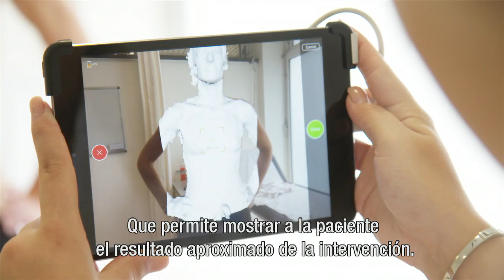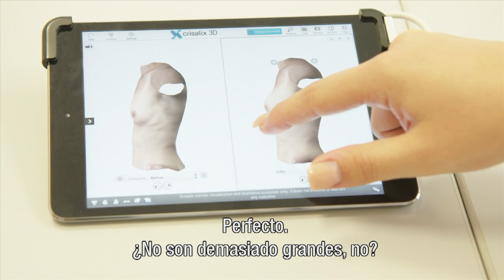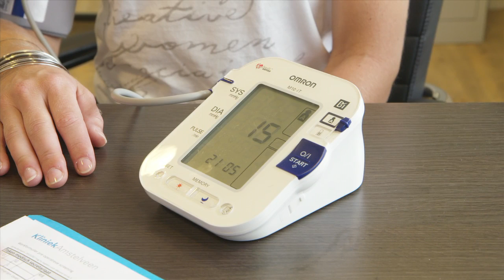Consulta de aumento de pecho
El Dr. R. Karim expone los procedimientos relacionados con una operación de aumento de pechos.